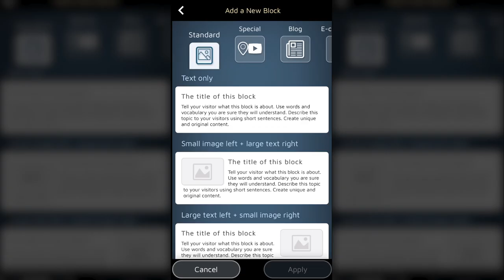Un Grand Choix de Types de Blocs pour vous Exprimer Librement